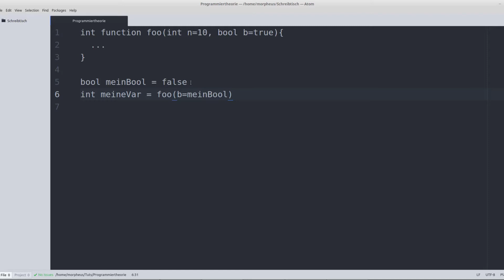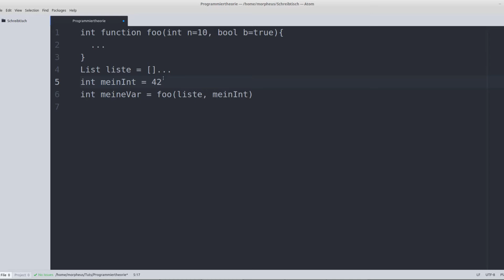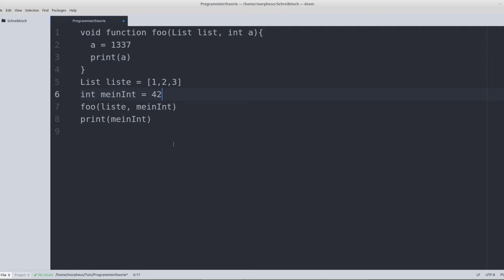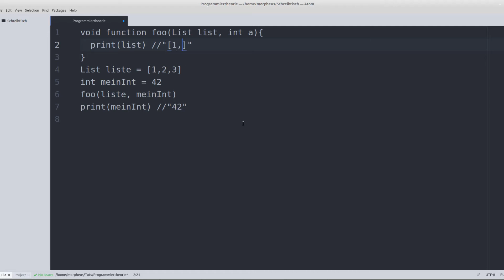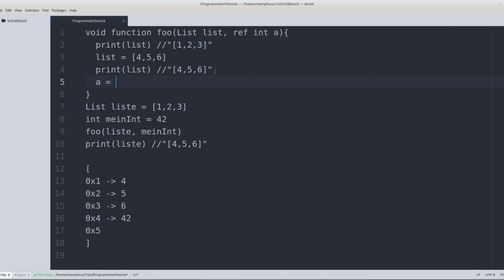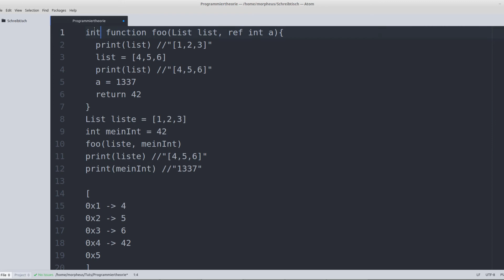Programmieren Lernen #25 - Call-by-Value vs Call-by-Reference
In diesem Tutorial zeige ich euch 2 verschiedene Arten, wie man Funktionen aufrufen kann.